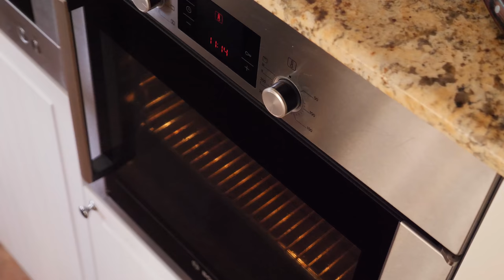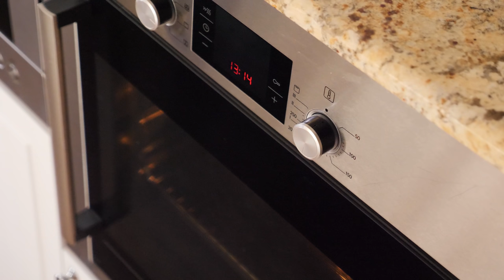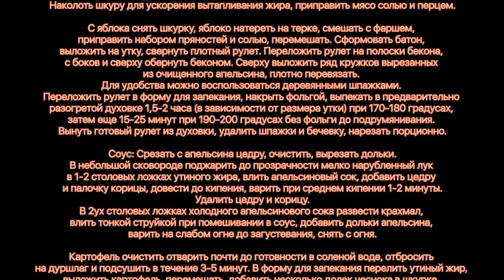Одна утка на 10 человек? Легко!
Утка 2кг
Фарш 500г
Яблоко 1шт
Соль/перец/имбирь/зира/корица/лук/чеснок - по 1/2 ч.л.
Кинза 1пуч.
Апельсин
бекон с/к или в/к 200г

Соус:
С одного апельсина цедра и дольки
Сок апельсина 200мл
Лук репчатый 50г
Корица 1 пал.
Крахмал кукурузный 1ч.л.

Гарнир - картофель/салатные листья, чеснок, тимьян

Основные этапы:
Кожу птицы надсечь по спинке, отделить мясо от остова, отрезать крылья (две крайние фаланги) и лапы, удалить все кости. Наколоть шкуру для ускорения вытапливания жира, приправить мясо солью и перцем.

С яблока снять шкурку, яблоко натереть на терке, смешать с фаршем, приправить набором пряностей и солью, перемешать. Сформовать батон, выложить на утку, свернуть плотный рулет. Переложить рулет на полоски бекона, с боков и сверху обернуть беконом. Сверху выложить ряд кружков вырезанных из очищенного апельсина, плотно перевязать. Для удобства можно воспользоваться деревянными шпажками. Переложить рулет в форму для запекания, накрыть фольгой, выпекать в предварительно разогретой духовке 1,5-2 часа (в зависимости от размера утки) при 170-180 градусах, затем еще 15-25 минут при 190-200 градусах без фольги до подрумянивания. Вынуть готовый рулет из духовки, удалить шпажки и бечевку, нарезать порционно.

Соус: Срезать с апельсина цедру, очистить, вырезать дольки.
В небольшой сковороде поджарить до прозрачности мелко нарубленный лук в 1-2 столовых ложках утиного жира, влить апельсиновый сок, добавить цедру и палочку корицы, довести до кипения, варить при среднем кипении 1-2 минуты.
Удалить цедру и корицу.
В 2ух столовых ложках холодного апельсинового сока развести крахмал, влить тонкой струйкой при помешивании в соус, добавить дольки апельсина, варить на слабом огне до загустевания, снять с огня.

Картофель очистить отварить почти до готовности в соленой воде, отбросить на дуршлаг и подсушить в течение 3-5 минут. В форму для запекания перелить утиный жир, выложить картофель, перемешать, добавить несколько долек чеснока в шкурке, приправить сухим тимьяном, запекать в духовке при 170-190 градусах до зарумянивания.

Произведение «Одна утка на 10 человек? Легко!» созданное автором по имени Дмитрий Fresco, публикуется на условиях лицензии «Attribution-NonCommercial-NoDerivs» («Атрибуция — Некоммерческое использование — Без производных произведений») 3.0 Непортированная.